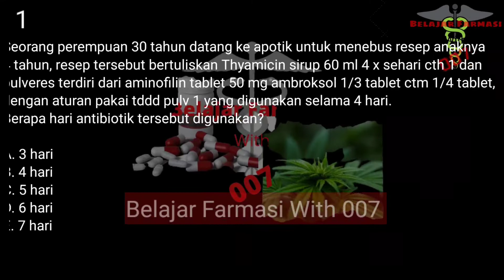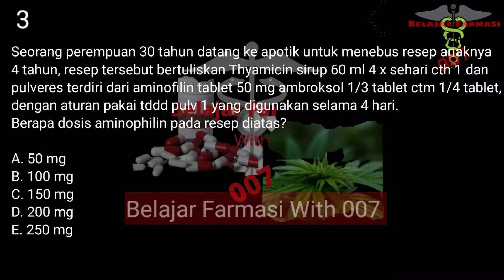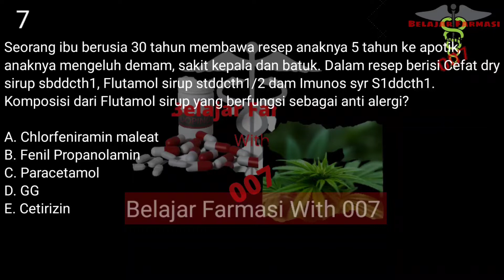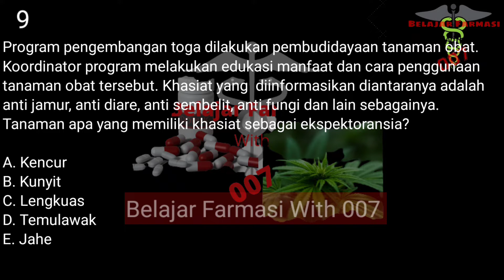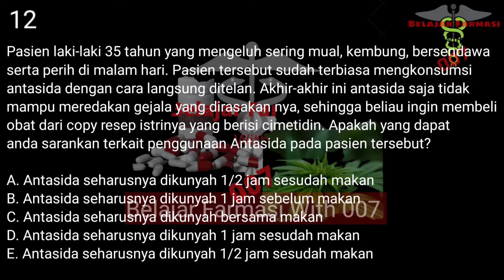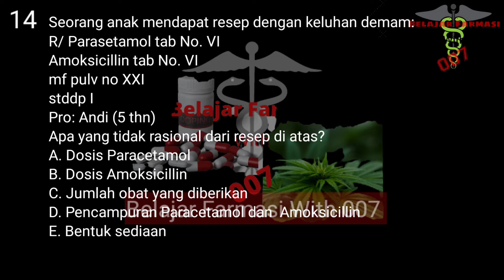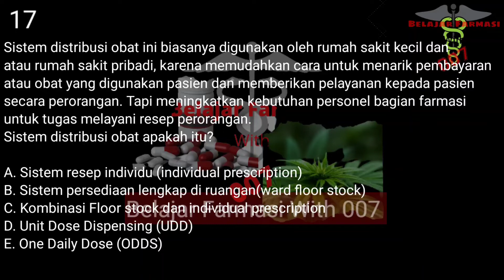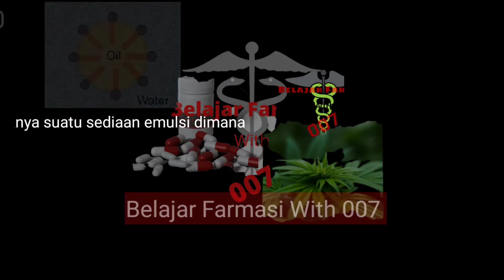Contoh Soal Kompetensi Farmasi Part 5 ( 5/9)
Contoh Soal Kompetensi Farmasi Part 5 Berisi tentang Kesehatan terutama FARMASI

Selamat Menonton.

Jika ada Saran & Pertanyaan, silahkan isi di kolom komentar.